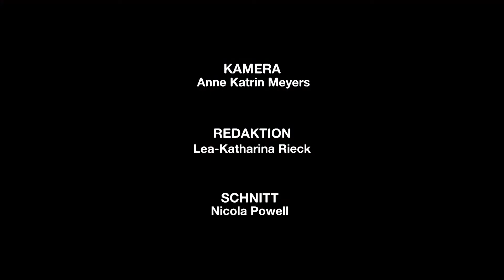Designer Portraits: Matthias Froböse | AD Germany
Für unsere Videoserie besuchen wir Kreative im Studio – in Berlin begleiteten wir Matthias Froböse bei der Entsehung seiner Keramiken.